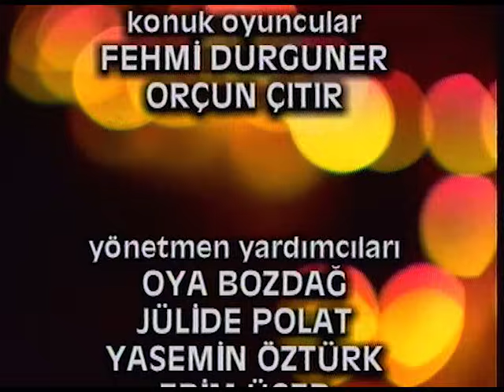Çiçek Taksi | 111. Bölüm (1. Sezon)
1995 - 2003 yılları arasında yayınlanan Çiçek Taksi dizisinin 111. bölümü sizlerle, iyi seyirler!

Çiçek Taksi Dizi Özeti:

İstanbul da bir taksi durağı... Durağın sahibi eski usta şoförlerden Ramazan. Kulağı kesik, ağır, oturaklı ve babacan... Ve Artist Celal’den Şeker Kazım’a, Kenan’dan Ömer’e, Erdal’dan Ekrem’e ve durağın çaycısı Abuzer’e uzanan büyük bir taksici ailesi... Her birinin aileleri, bitmez tükenmez sorunları, çelişkileri, müşterileri ile başlarından geçen bir sürü olayları var. Kimi zaman hüzünlü, kimi zaman neşeli, ama çoğunlukla komik öyküleri var. Taksi durağı deyip geçmeyin, küçük bir Türkiye’yi izleyeceksiniz kahkahalarınızı tutmaya çalışırken. Sol şeridin bu değişmeyen komedi dizisi, hem beyinlerimize, hem yüreklerimize dokunmayı başarırken doyasıya gülmenin keyfini de yaşatıyor ekran başında…

Oyuncular: Mahmut Cevher, Arzu Atalay, Macit Sonkan, Atilla Şendil, Şemsay Çankara, Nilgün Belgün, Yonca Cevher, Enver Demirkan, Selim Erdoğan, Ayşegül Devrim, Yavuz Şeker, Erol Günaydın, Peker Açıkalın, Volkan Severcan, Gül Gölge, Ümit Yesin, Tuna Arman, Kayhan Yıldızoğlu.

Senaryo/Eser: Erdoğan Tünaş
Yönetmen: Ümit Efekan
Yapım: Erler Film
Yapımcı: Türker İnanoğlu
Yapım Yılı: 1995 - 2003 (ATV-TRT)

Türker İnanoğlu Erler Film, 1960 yılından bugüne imza attığı 205 Yerli Film, 4264 Bölüm Tv Dizisi ve sayısız Müzik ve Eğlence programını siz değerli izleyicilerinin beğenisine sunuyor. Şimdi de sırada eski ATV dizileri arasından Erler Film yapımı unutulmaz bir dizi olan Çiçek Taksi var.